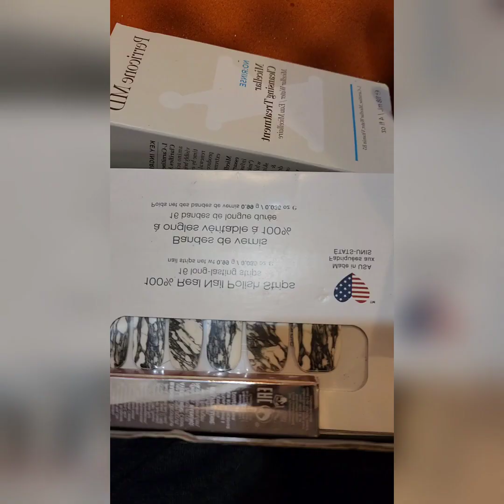FEBRUARY AND MARCH GIVEAWAY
Phillies! I hope you are having a great morning. watch the video for details of this giveaway!!

TO ENTER:
1.  LIKE VIDEO
3.  SHARE VIDEO
4.  FOLLOW DIRECTIONS IN THE VIDEO TO ENTER

THIS IS OPEN TO US RESIDENTS ONLY.  GIVEAWAY STARTS AS SOON AS THIS VIDEO IS POSTED TODAY, 26 MARCH 2023.  FOLLOW INSTRUCTIONS IN VIDEO TO ENTER.  ENTRY TIME ENDS 8 APRIL 2023 AT 1700 HRS EST AND DRAWING WILL COMMENCE 8 APRIL 2023 AT 1800 HRS EST.  WINNER MUST MESSAGE ON INSTAGRAM TO SUBMIT SHIPPING DETAILS AND WILL HAVE TWO WEEKS TO CONTACT WITH DETAILS, OTHERWISE PRIZE IS FORFEIT AND ANOTHER WINNER WILL BE SELECTED.  GOOD LUCK EVERYONE!!!

Musician: LiQWYD